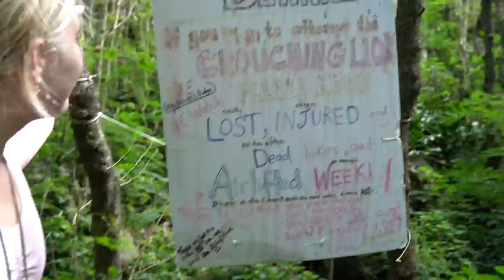This is what it's like to feel alive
Creating this video definitely made me more emotional than I planned

I feel truly blessed to be alive lately,
it truly is so refreshing
I hadn't felt this way for a long time,
The past year I spent a lot of time sulking in my own pain, but its not sustainable, its not healthy, it's important for all us to keep evolving
Change the mindset
Move on
& create the reality that makes you feel alive

Whatever it is that you've been feeling, I want you to remember that the grass gets greener where you water it. Don't give up on yourself.. ever.
The best things in life take time